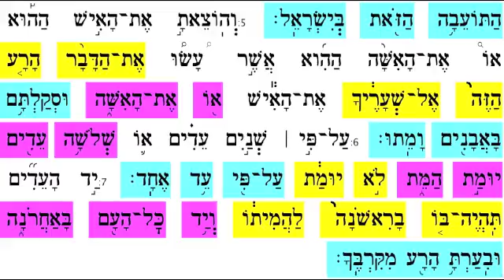shoftim 17 6